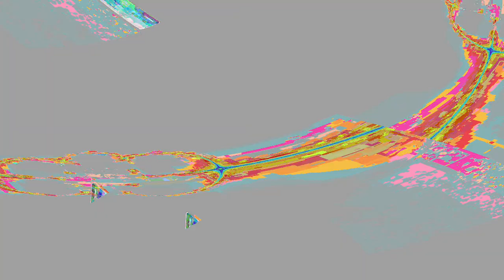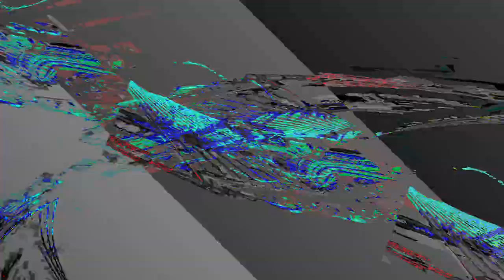[EPILEPSY WARNING] Movie 24 01 05 00h42m20s